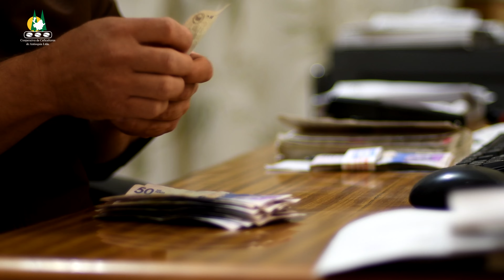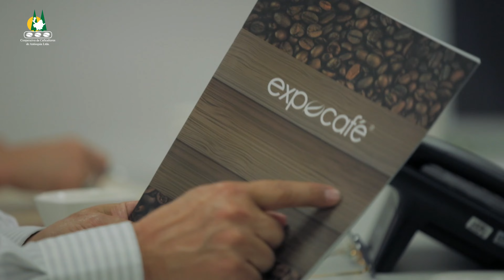𝐂𝐞𝐫𝐭𝐢𝐟𝐢𝐜𝐚𝐜𝐢𝐨𝐧𝐞𝐬 𝐲/𝐨 𝐕𝐞𝐫𝐢𝐟𝐢𝐜𝐚𝐜𝐢𝐨𝐧𝐞𝐬 𝐞𝐧 𝐥𝐚𝐬 𝐄𝐦𝐩𝐫𝐞𝐬𝐚𝐬 𝐂𝐚𝐟𝐞𝐭𝐞𝐫𝐚𝐬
La Cooperativa de Caficultores de Antioquia acompaña a los asociados y a sus familias en la implementación de 𝐂𝐞𝐫𝐭𝐢𝐟𝐢𝐜𝐚𝐜𝐢𝐨𝐧𝐞𝐬 𝐲/𝐨 𝐕𝐞𝐫𝐢𝐟𝐢𝐜𝐚𝐜𝐢𝐨𝐧𝐞𝐬 𝐞𝐧 𝐥𝐚𝐬 𝐄𝐦𝐩𝐫𝐞𝐬𝐚𝐬 𝐂𝐚𝐟𝐞𝐭𝐞𝐫𝐚𝐬, 🧑🏻‍🌾👩‍🌾 buscando el mejoramiento continuo y mejores condiciones de vida.